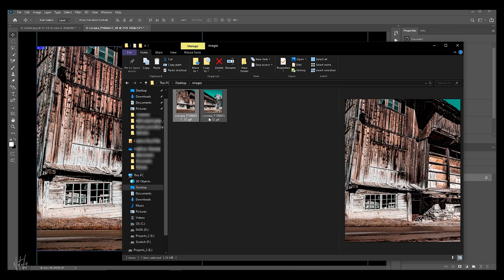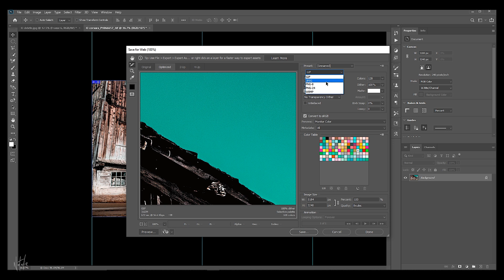Save For Web error FIX. Slice export mixed/wrong. Photoshop saves slice as GIF & PNG instead of JPEG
xx

This was a frustrating problem to have. After I’d used the Save for Web feature in Photoshop to export an animated GIF, it was impossible to use Save for Web to export JPEGs, or anything, reliably. The exports were mixed and sometimes came out as GIFs, PNGs, combinations or only GIFs. After some research, I figured out that if you select the first slice in the export preview window with the slice tool, then use the hand-drag tool to drag navigate to the next preview and then click with with the slice tool, the true format of that image is revealed and can be changed to JPEG individually. All slices need to be selected before export. Keep doing this until all your slices are converted/corrected in the Save For Web (legacy) preview pane. I hope this Save for Web Error FIX was helpful. xx